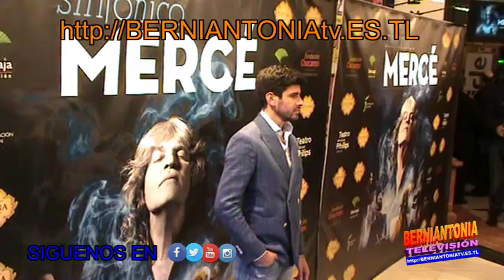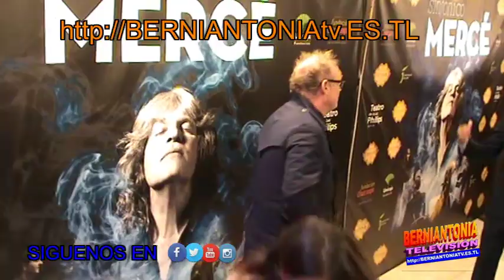JOSE MERCE SINFONICO